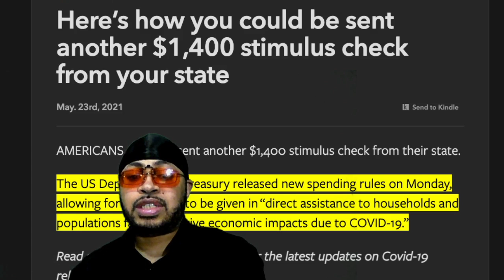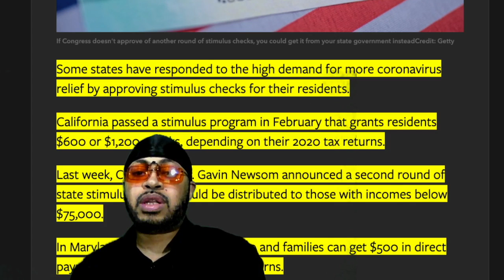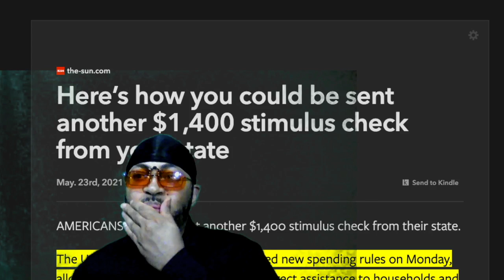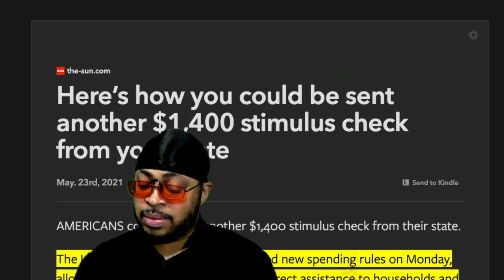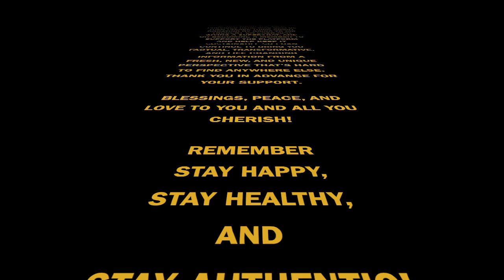4th Stimulus Check? Learn Which States Are Handing Out Checks